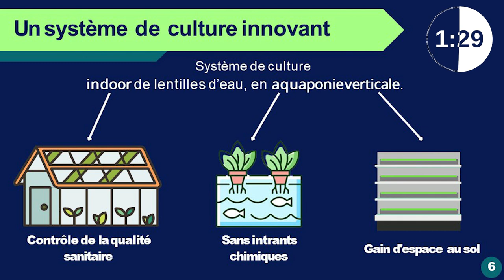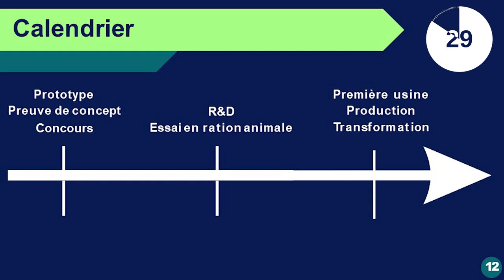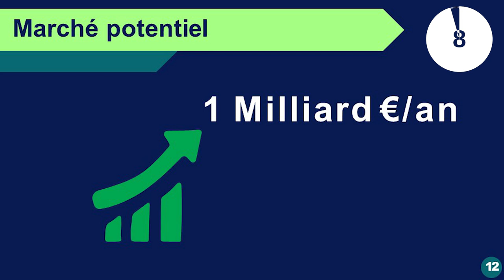AgreenStartUp 2023 : Pitch 01 - Lemna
👉 Retour en images sur le pitch finale de l'équipe Lemna lors du concours Agreen Startup Normandie, qui s'est tenu à Caen le 09 mars 2023.

NE MANQUEZ PAS NOS DERNIERES VIDEOS